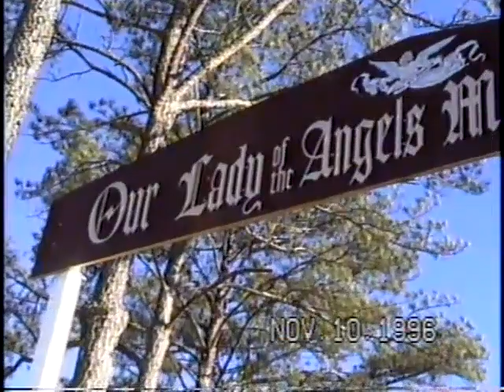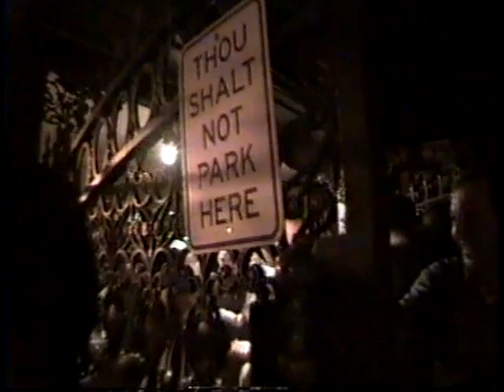HANCEVILLE NOV 1996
Second visit to check out the Hanceville construction. MOTHER ANGELICA was really great in allowing me to Video Tape all this stuff. When visiting EWTN in 1995, I asked her if she minded me taking video of her. She said " I don't care , it's all Gods work" . Started working at the Network in 1996 , and she still allowed me to video behind the scenes stuff. So 25yrs later I can share all this , so YOU get to see it. Following the construction footage is some video of the ALL SAINTS DAY party the network had for kids in 1996. The kids party video got sent into the Cloister , and the nuns loved it. Many of the kids were related to the nuns. Any video I shot of EWTN functions , after that , the nuns always wanted to see. And they did. GREAT times when they lived on the IRONDALE property.